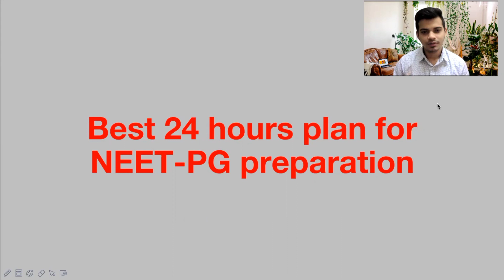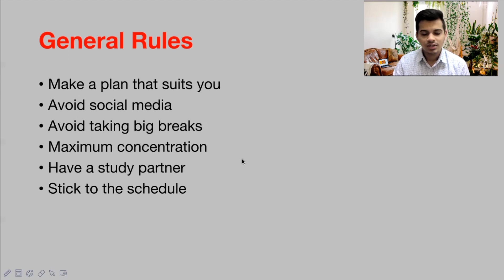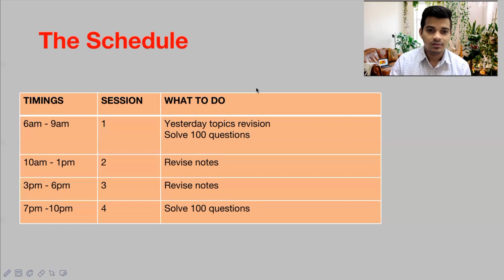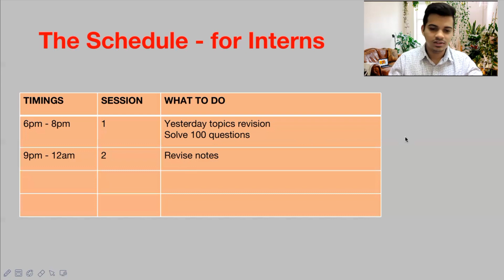Best 24 hours study plan for NEET PG preparations II NEET PG 2021 🔥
Best 24 hours study plan for neetpg preparations

REVIEW BOOKS FOR UPSC COMBINED MEDICAL SERVICE EXAM 🏥🏥🏥

1) TARGET UPSC CMS BY KAML KV - has previous year questions solved and its a budget book

2) Rapid Digest for UPSC CMS. It has last 10 years papers with answers and also good for building concepts

REVIEW BOOKS 📕 📕 📕

📕 2) Other books recommended to build the facts and concepts is MIST all in one. Those additional few marks can change the results and make an impact for you

FOR YOUTUBERS 🎒 🎒 🎒
If you have a Youtube channel and want to develop it quickly then you can use the help of tube buddy by using this